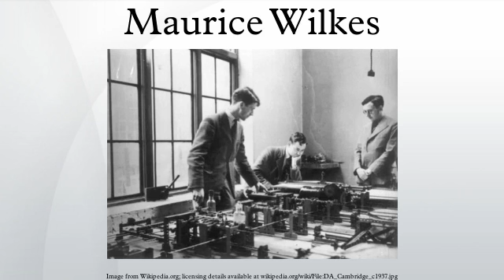Maurice Wilkes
Sir Maurice Vincent Wilkes FRS, FREng, DFBCS was a British computer scientist credited with several important developments in computing. At the time of his death, Wilkes was an Emeritus Professor of the University of Cambridge.